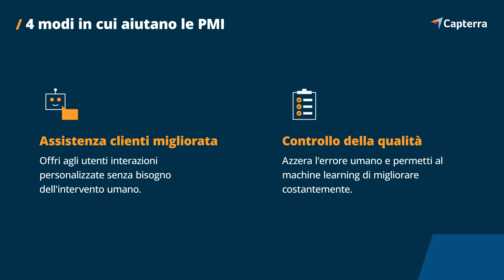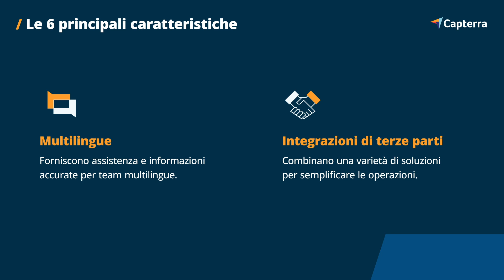Guida ai software di intelligenza artificiale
I software di intelligenza artificiale (IA) riproducono i modelli umani di comportamento e apprendimento e possono essere impiegati in diverse aree di business. In questo video Capterra ti aiuta ad analizzare le caratteristiche, i vantaggi e i diversi modi in cui i software di intelligenza artificiale possono aiutare la tua azienda.

00:00 - Introduzione
00:07 - Come possono aiutare la tua azienda i software di intelligenza artificiale?
00:34 - Quali sono i principali vantaggi dei software di IA?
00:51 - Quali sono le caratteristiche più utili dei software di IA?
1:31 - Quali sono le principali tendenze dei software di intelligenza artificiale?
1:51 - Visita

SCOPRI DI PIÙ SU CAPTERRA
Capterra è la piattaforma numero uno per le aziende che cercano il giusto software per risparmiare tempo, aumentare la produttività e accelerare la crescita.